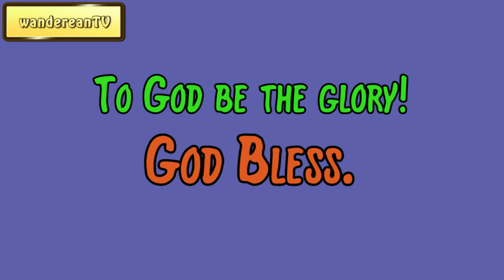Exodus Chapter 9 verse 35 || John Gill’s Exposition of the Entire Bible